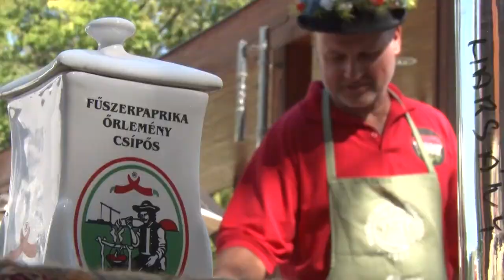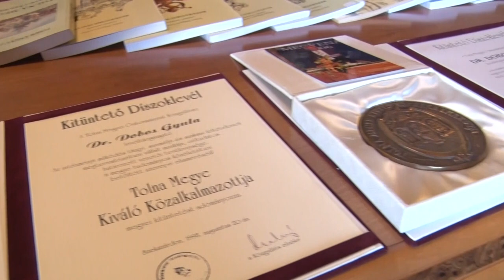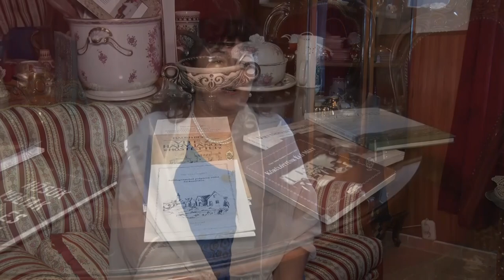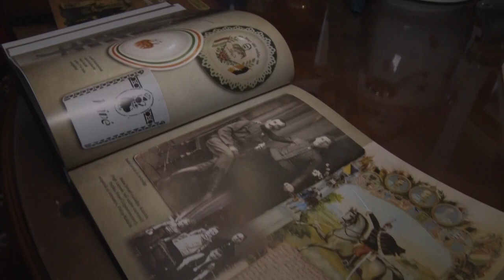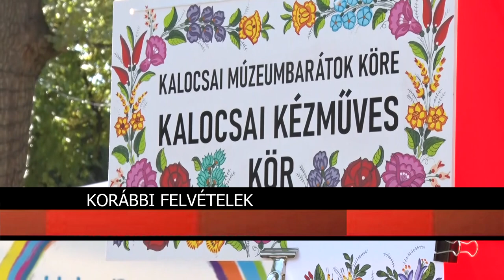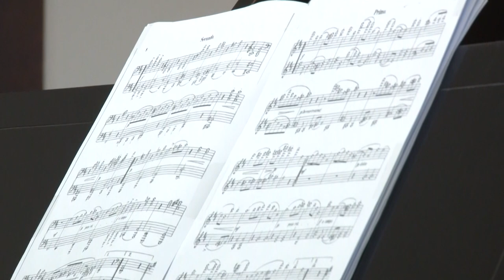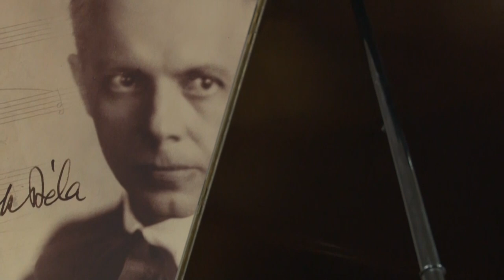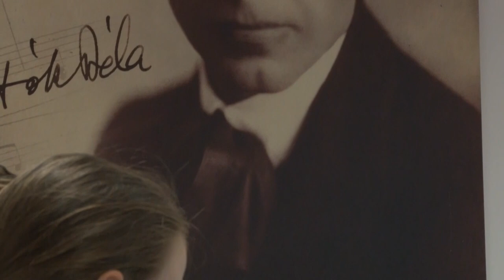Kultúrszoba - kulturális magazin 20220901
Főzőverseny – Szekszárd
Szekszárd Város Napja
Csíplek Kalocsa Fesztivál
Duo Red White - igazi klasszikusok csendültek fel a bonyhádi szabadtéri színpadon
Zenetábor- Bonyhád